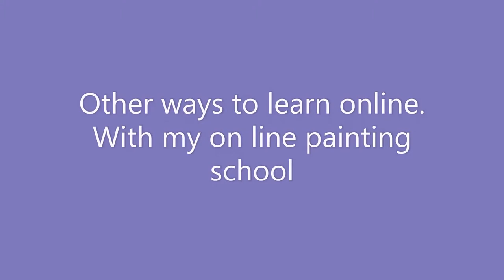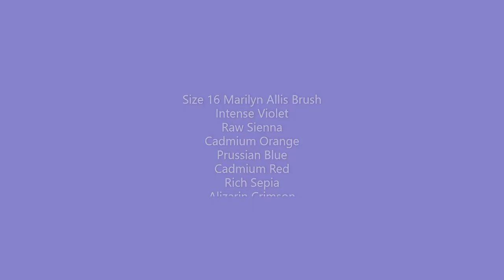Rooster Series, Part Three watercolour with Marilyn Allis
A series of 4 vibrant loose small roosters. step by step instructions.